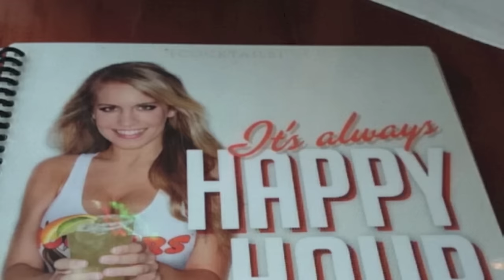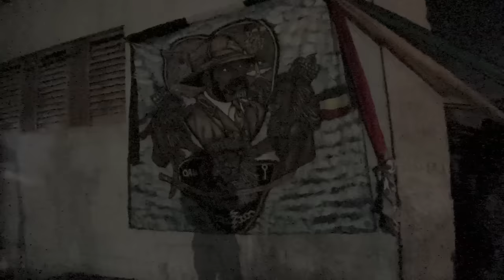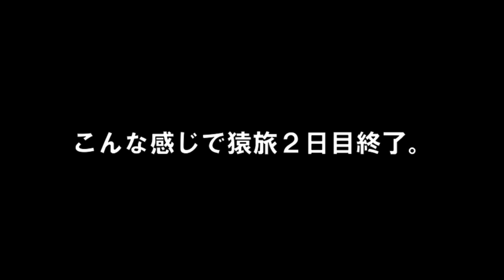猿旅2015 in JAMAICA ①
『MONKEY PARK Vol.2』リリース記念!!

"猿旅2015 in JAMAICA" 第一弾
MONKEY ROCK NARI & ICREATE SUGURUによるジャマイカの旅。
日本〜アトランタ(一泊)〜ジャマイカまでの二日間を収録。